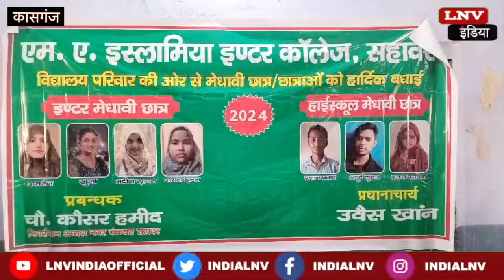इस्लामिया इंटर कालेज में वार्षिक परीक्षाफल घोषित,प्रबंधक द्वारा किया गया पुरस्कृत